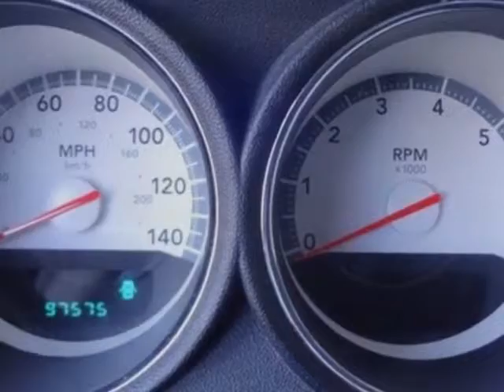2010 Dodge Charger 4dr Sedan SXT RWD Sedan - Las Vegas, NV